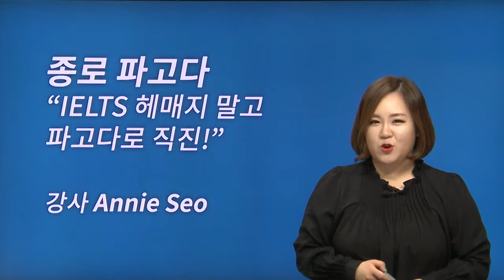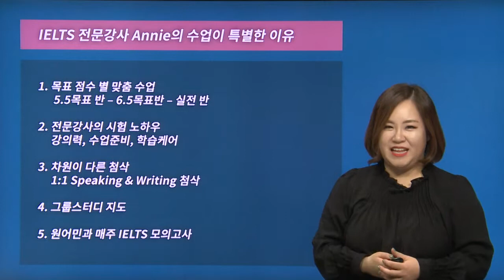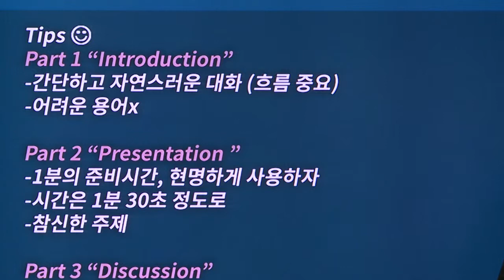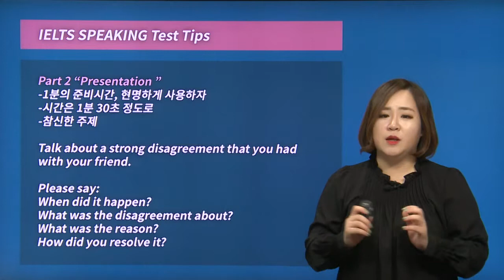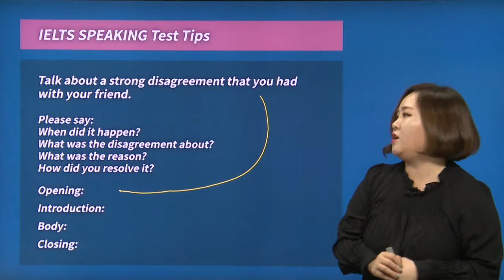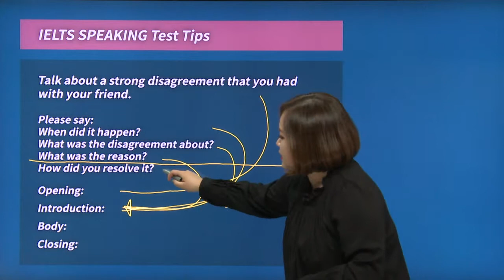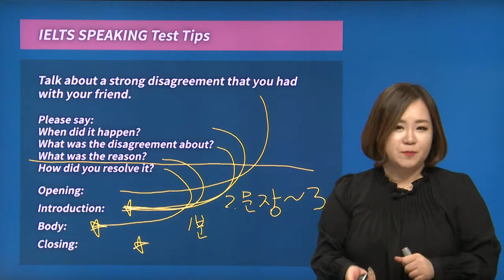[파고다 종로학원] 아이엘츠 Annie 서 선생님